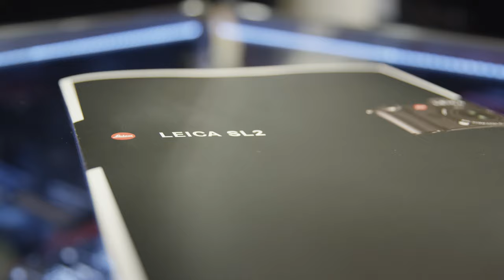Leica SL2 Launch Event - Switzerland / Zurich